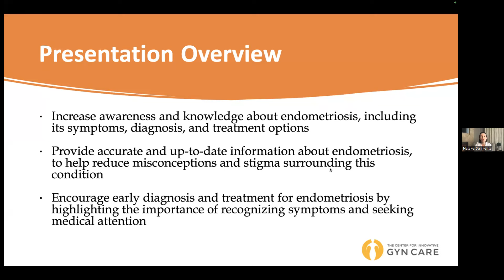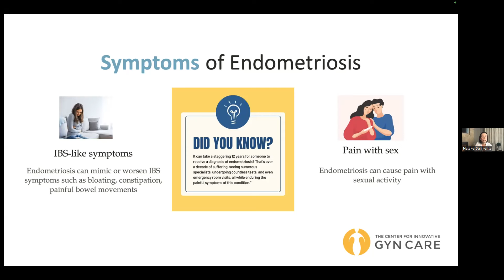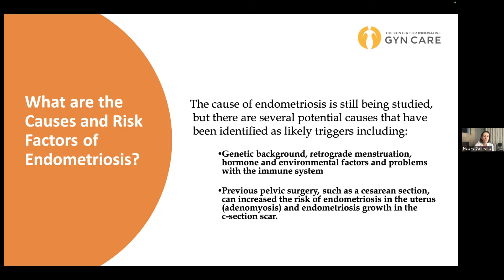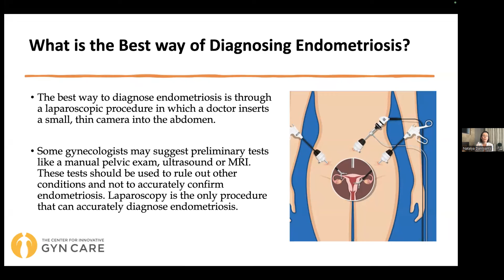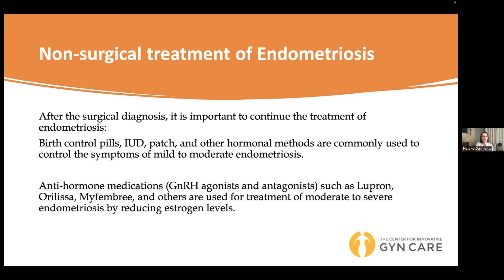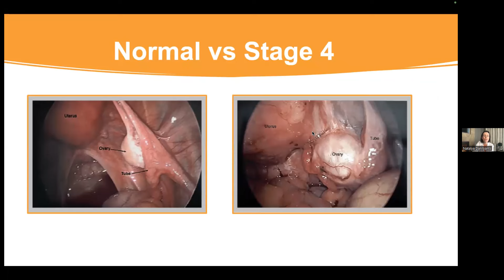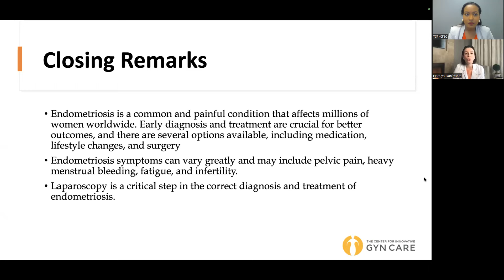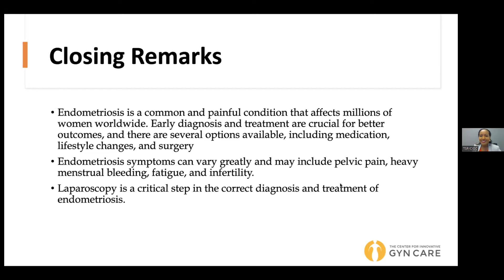Ask the Expert: Understanding Endometriosis, Signs, Symptoms and Treatment Options-1.23.24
This interactive webinar aims to educate and provide practical guidance on early detection, effective treatment, and compassionate care for endometriosis patients. Whether you're a healthcare professional seeking to broaden your clinical skills or someone interested in gaining insights into endometriosis, this webinar is an invaluable opportunity to learn from one of the field's leading experts.
Objectives:
1. Identifying Early Signs: Enhance your ability to recognize the early symptoms of endometriosis, crucial for prompt and accurate diagnosis.
2. Exploring Treatment Options: Dive into a range of treatment strategies, from cutting-edge surgical procedures to innovative pharmacological approaches, tailored to individual patient needs.
3. Fostering Holistic Patient Care: Understand the importance of a comprehensive treatment approach. This includes addressing the physical, emotional, and psychological aspects of endometriosis, ensuring a better quality of life for patients.